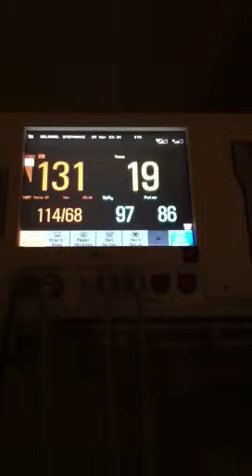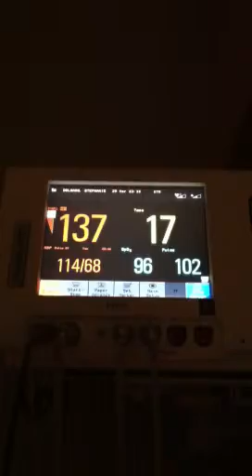Baby Jordan's Heartbeat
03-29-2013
33weeks, at Presbytarin hospital
Check up, monitoring his headrests, movement, contractions and my heart beat. Every time I try to get him moving he stops lol he is silly. We are doing fine :)
Just a little checkin up we had to do, to make sure we were ok.